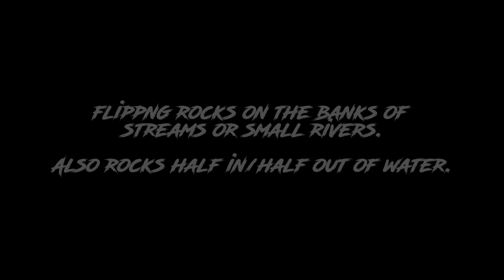How to find and catch a watersnake.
A quick video on how to find and catch a watersnake. I show it to you live. No edits, no props, the real deal.